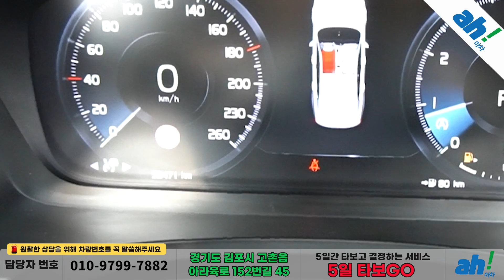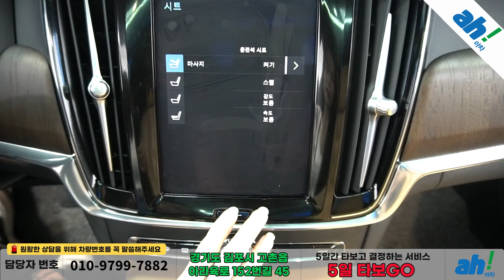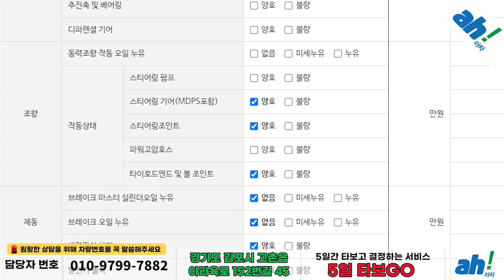안전의 대명사 그리고 풍부한 옵션까지! 😃 볼보 S90 B5 인스크립션 feat. (288누9872)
1. 차량대금의 10% 결제 및 계약서 작성(차량 체크리스트)
2. 종합보험 가입(최소 3개월, 자차 포함)
3. 5일간 타보고 구매확정 시 차량대금 잔액 및 부대비용(이전비 등) 입금 후 이전 등록
4. 타보고 차량 반납 시 이유 불문 환불 처리(제반 비용 공제)

5일간 타보고 구매 결정하실 수 있는 서비스입니다.